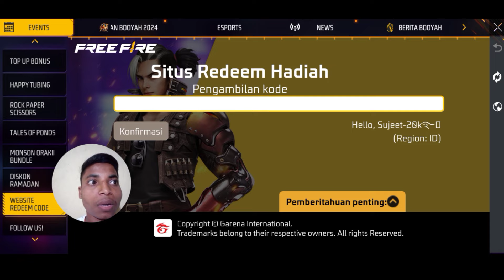Indonesia Server Again New Redeem Code Today 😋 || Garena Free Fire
MY INFO. 😎

🎮 Sujeet - 20k Soon࿐

🔆 Coming soon.